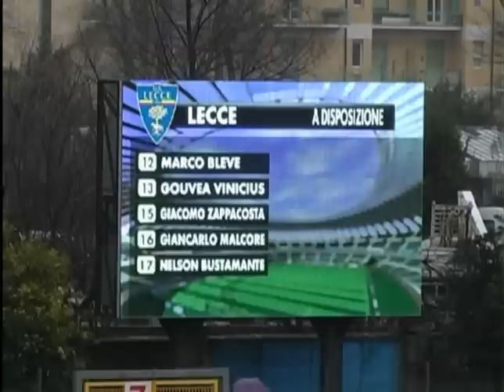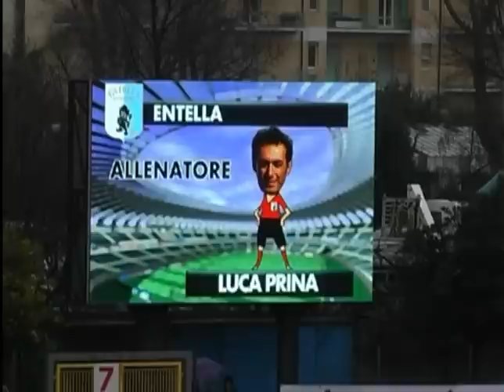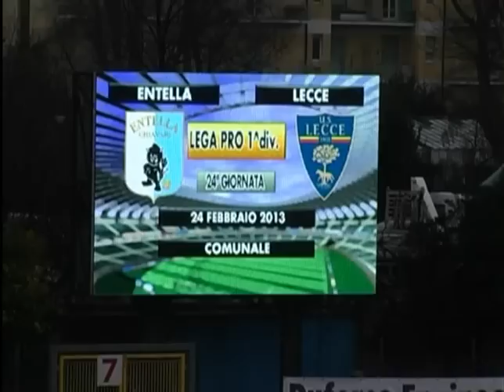Speciale una giornata allo Stadio Comunale di Chiavari 2 Parte